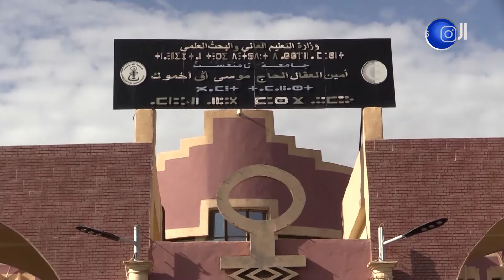تمنراست| حاملو شهادتي الدكتوراه و الماجستير الأجراء يطالبون بالتوظيف في مناصب جامعية